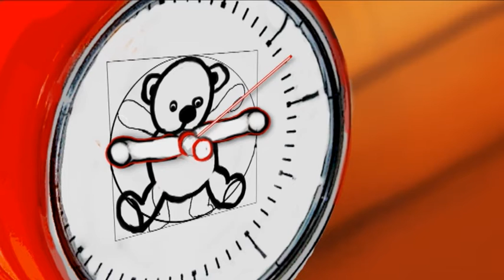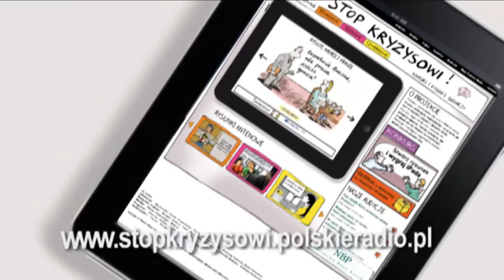Byki kontra Niedżwiedź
Clip z udziałem Marka Niedźwieckiego promujący akcję Polskiego Radia "Stop Kryzysowi"